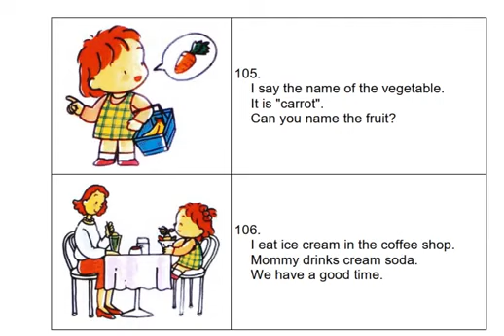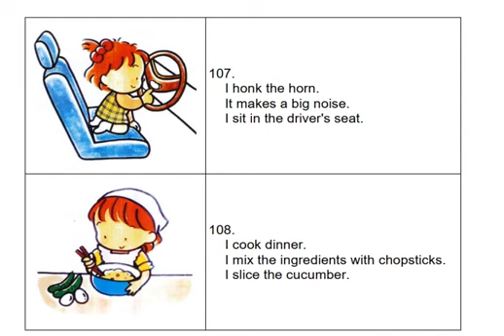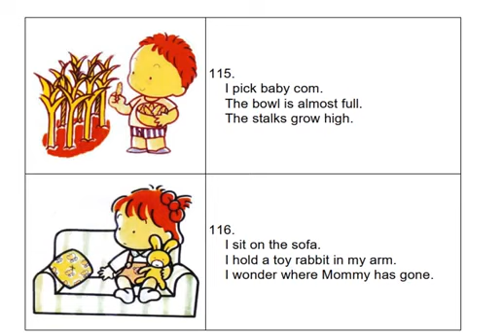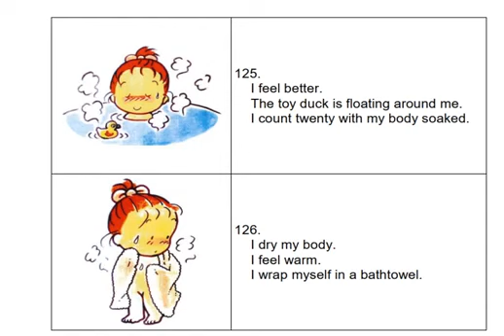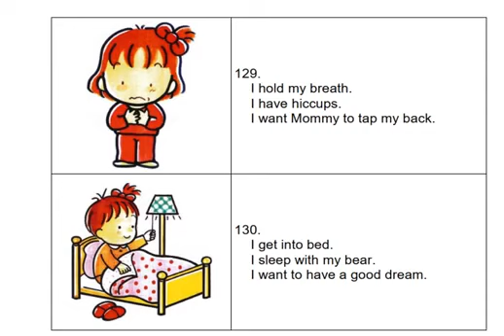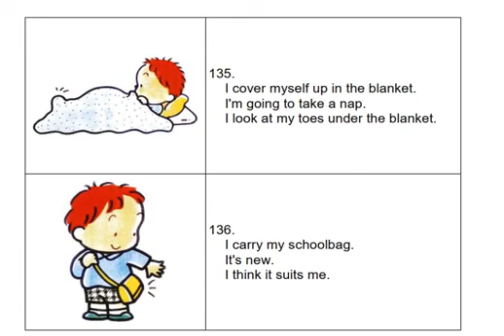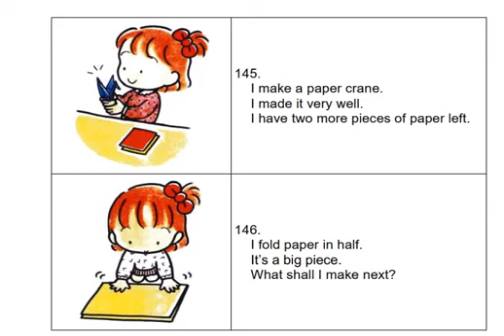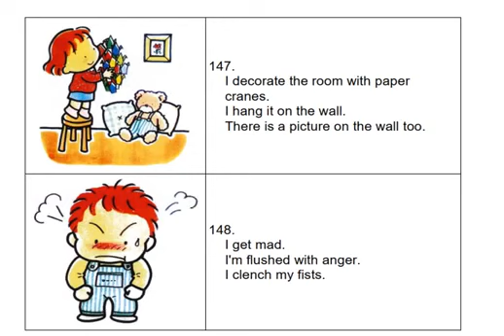900 Sample sentences to communicate in English with children every day part 3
900 Sample sentences to communicate in English with children every day part 3